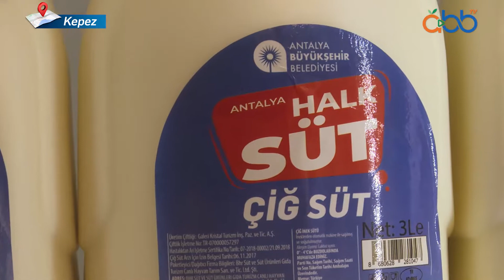Çiğ Süt Raflarda Yerini Aldı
Vatandaşımızın sağlığını ve ekonomisini düşünmek biz yöneticilerin görevi.

Söz verdiğimiz gibi, Antalyalı süt üreticilerimizin ürettiği çiğ sütlerimiz raflarda yerini aldı.

Antalyalılara afiyet olsun.

📍Kepez Halk Et Satış Mağazası